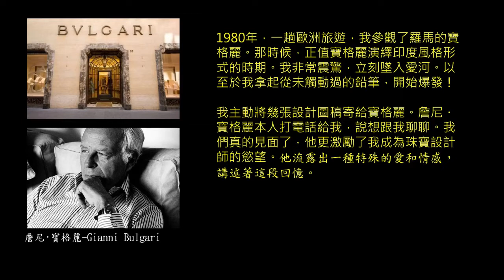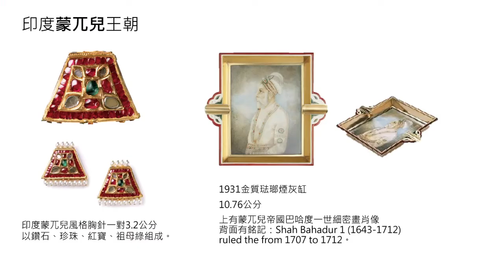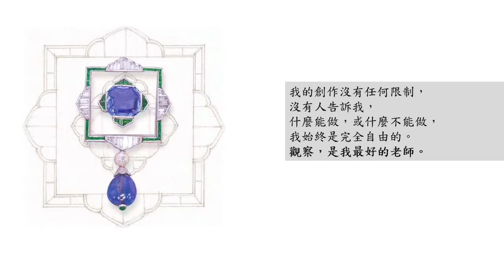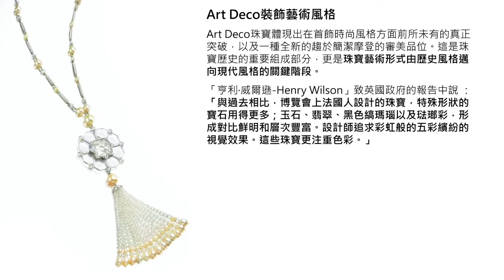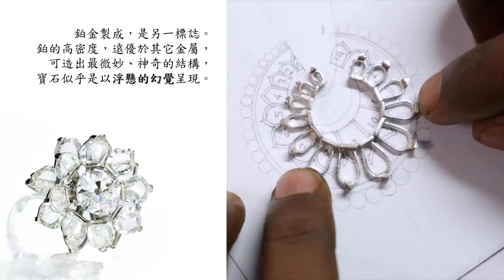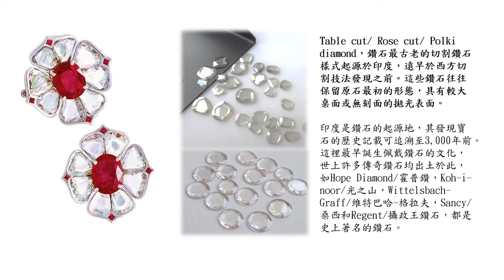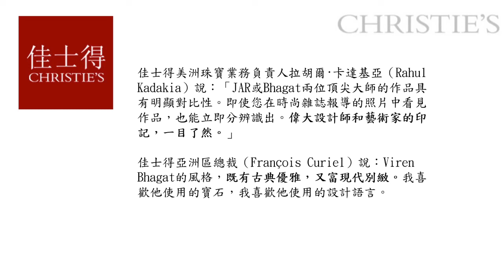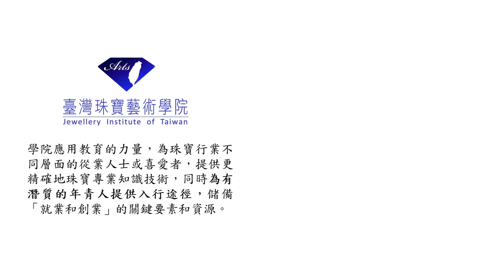當代珠寶藝術家─ Viren Bhagat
印度最知名、最低調、最神秘、最高貴的珠寶藝術家「維倫・巴加特-Viren Bhagat」。他獨創的印式風格，前所未見，清晰可辨，世界頂尖的珠寶鑑賞家和典藏家都垂涎他的作品，尊崇他為當代最偉大的珠寶商之一。

他重新演繹了印度民族的傳統藝術文化，透過珠寶設計與現代時尚潮流相融合成，作品體現了「裝飾藝術-Art Deco」的優雅氣息，既古典又富現代別緻；精湛的首飾工藝品質，被讚譽為印度的Cartier，甚至媲美JAR。

他改寫了現代珠寶史，為印度珠寶打開了一扇新門，成為21世紀印度新珠寶藝術的代表。他究竟是如何辦到的，他的珠寶藝術創作又有哪些特色？

👉主講人：盧春雄老師
●珠寶事業30年資歷
●指導學員榮獲300多項國際設計大獎
（其中，冠軍首獎50餘座）
●輔導學員就業／創業達數百人次
●新生代進入珠寶行業、珠寶企業提升競爭力的最佳推手

加入2700萬美元的經濟規模，
邀請你成為珠寶業的一份子！

🚗實體珠寶專業課程
設計師專業職能／設計入門／3D電繪
乙、丙級金工／蠟雕製模／琺瑯工藝
翡翠鑑定／紅寶鑑定／珊瑚鑑定

🚗出版品｜學院直購享75折優惠
《珠寶設計原創繪本》
《破解金工─乙丙級技術士檢定應考全書》
《3Design-V10珠寶設計專用電繪軟體》

臺灣珠寶藝術學院
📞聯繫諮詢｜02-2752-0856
📍學院地址｜台北市中山區松江路5-1號